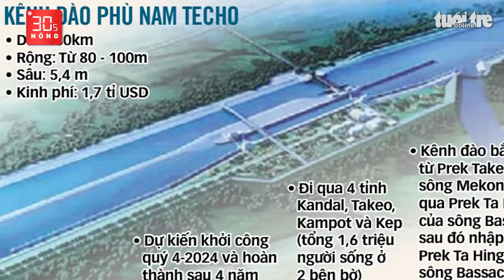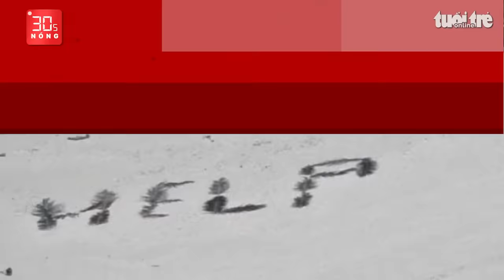Bản tin 30s Nóng: Bắt đại tá công an Lê Văn Mót; Bất ngờ với màn rước dâu bằng máy xúc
Bản tin 30s Nóng 13-4: Bắt đại tá công an Lê Văn Mót; Bất ngờ với màn rước dâu bằng máy xúc; Camera quay cảnh trộm xe ba gác ở Mỹ Tho, đưa về TP.HCM tiêu thụ; Dự án kênh đào Phù Nam Techo: Quốc tế lo ngại, Campuchia trấn an.